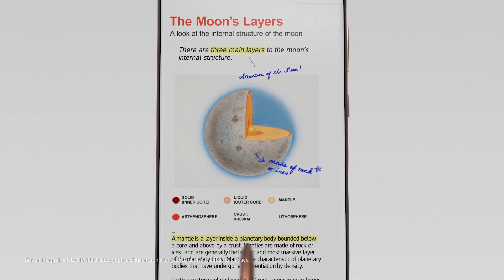Galaxy Note 20 S Pen